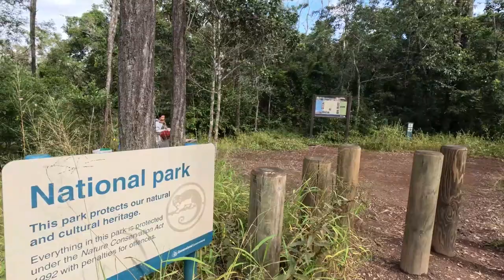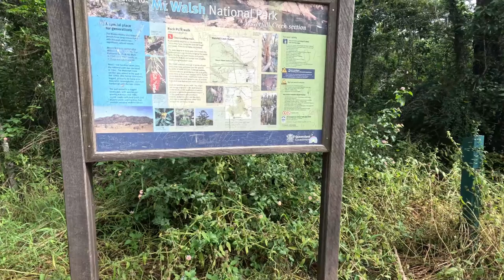Waterfall Creek Rock Pools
These falls are also known as Utopia Falls as they are located on Utopia Road, Boompa Queensland. Approx 70k from Maryborough and 37k from Biggenden.